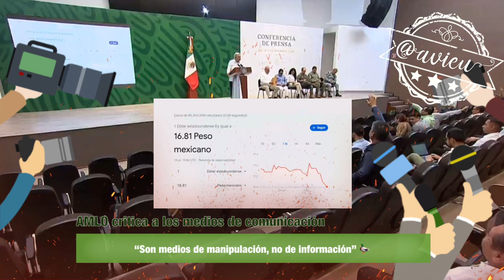Se lanzó contra los medios de comunicación, “yo nada más tengo este espacio para defenderme” 🦆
Se lanzó contra los medios de comunicación, “ya no es el cuarto poder, ya quieren ser el primer poder de la república”, “nos han hecho mucho daño históricamente” 🦆, “yo nada más tengo este espacio para defenderme” 🦆